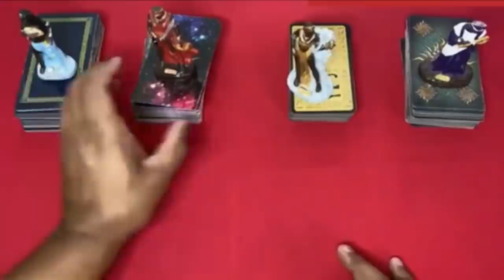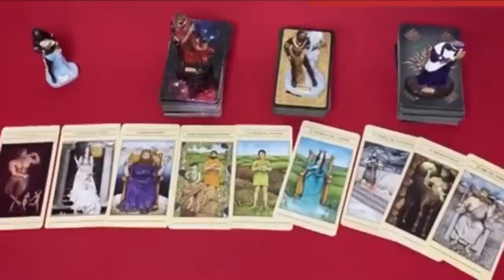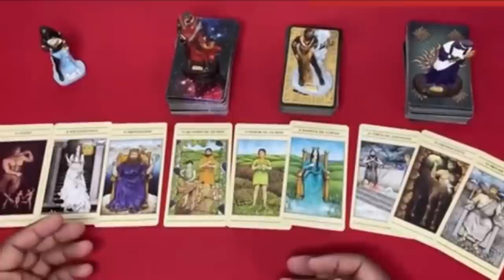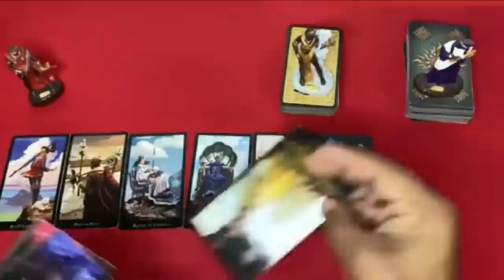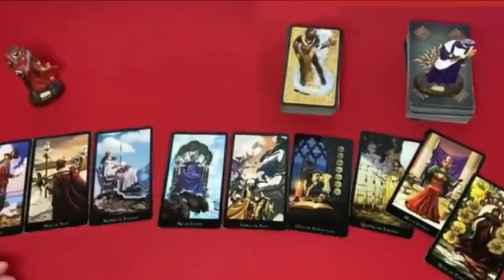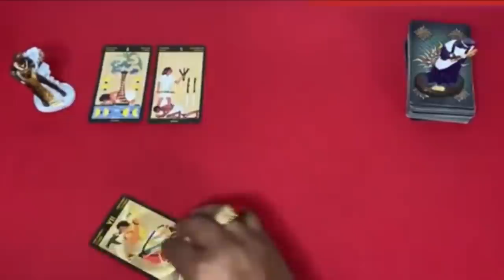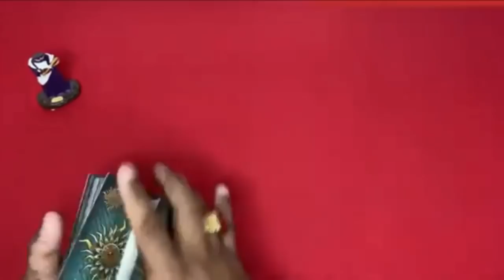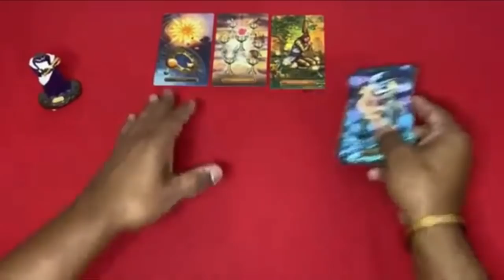❤️✨️ REVELAÇÃO URGENTE DO TAROT DO AMOR ✨️❤️ SOBRE SUA VIDA AMOROSA❤️ | Tarot Responde